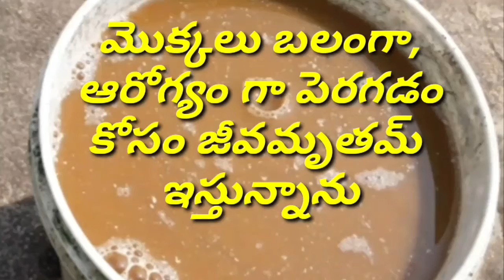జీవామృతం మొక్కలకు ఇవ్వడం ఎలా..ఈ వీడియో లో చూడండిorganicfertilizers using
Hi..friends..in this video i am showing how to  give organic fertilizer for plants..